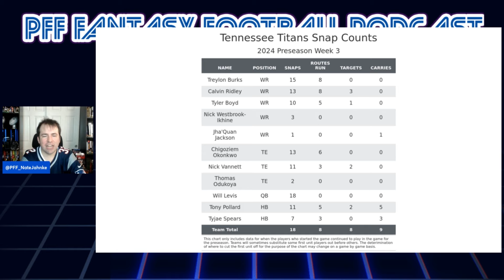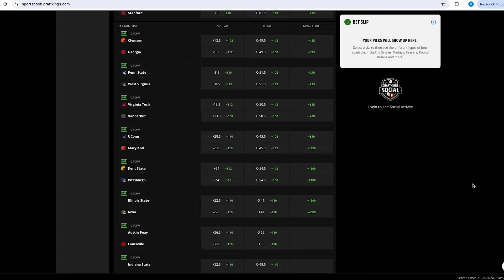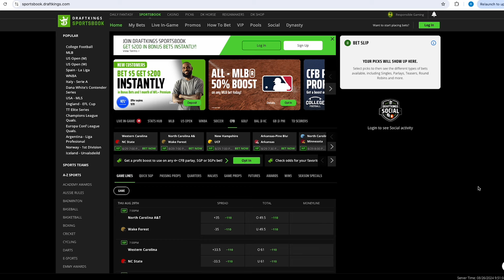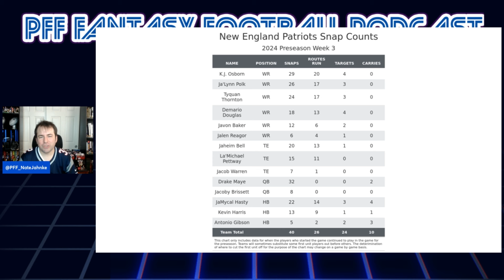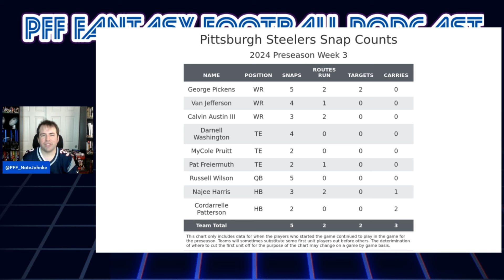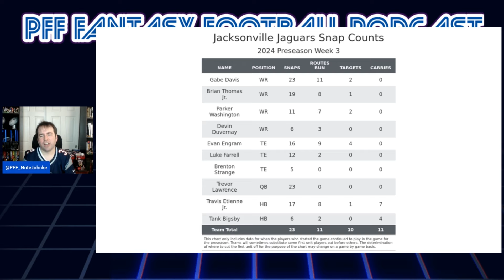Preseason Week 3 Fantasy Football Recap | PFF Fantasy Podcast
PFF's Nathan Jahnke breaks down important snap count numbers from week 3 of preseason action.